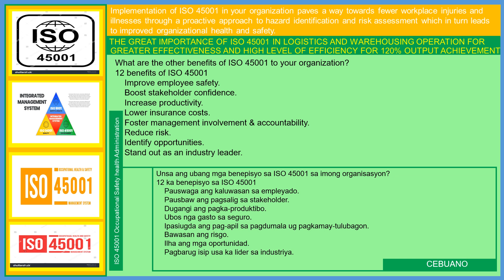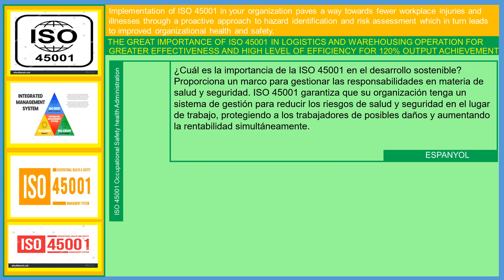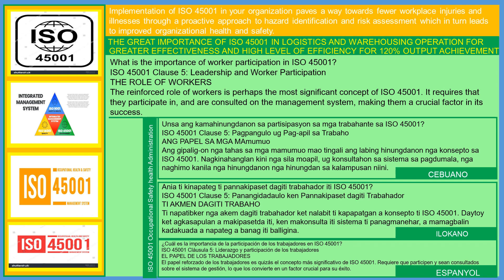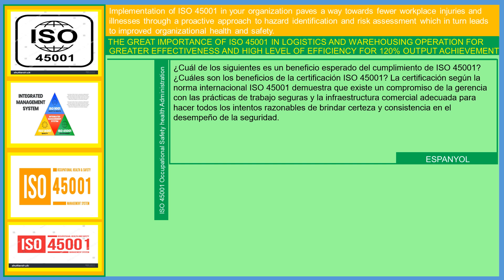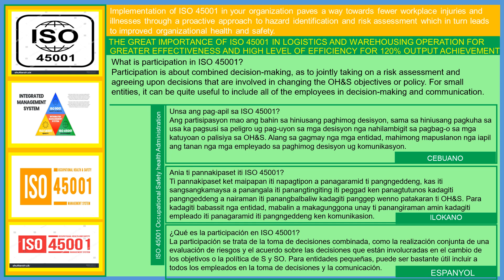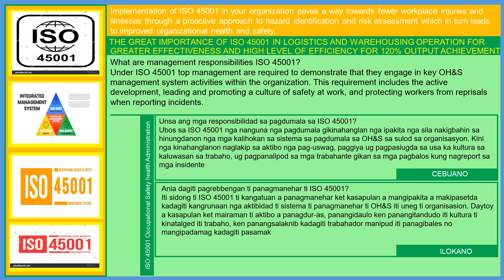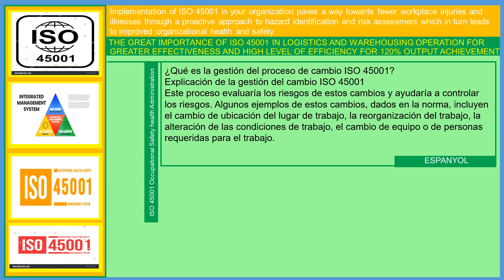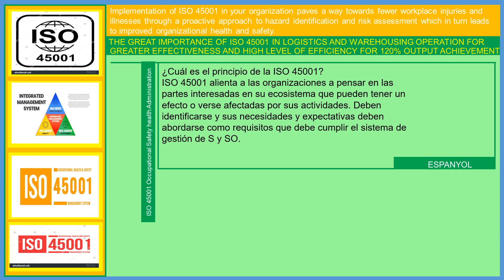ISO 45001 in Logistics ^0 Warehousing Operations